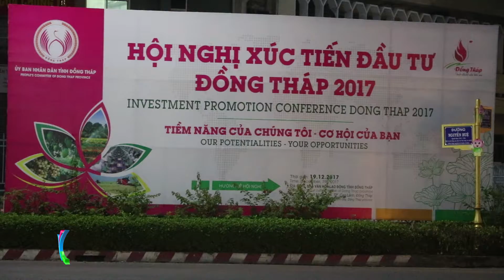Đồng Tháp sẵn sàng cho hội nghị xúc tiến đầu tư